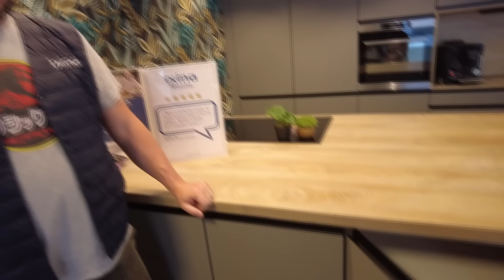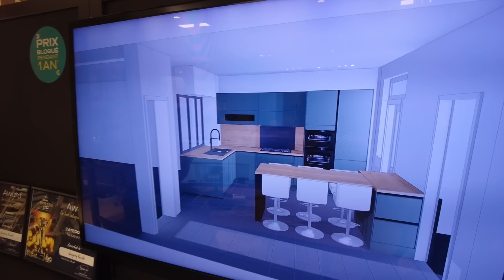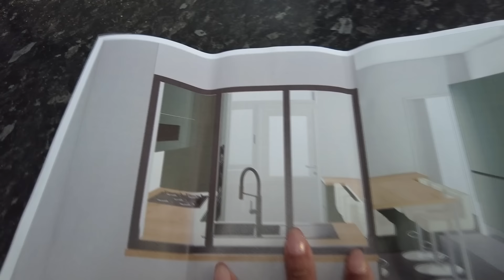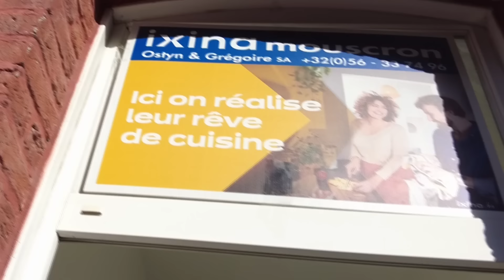J'ai rénové TOUTE MA CUISINE avec IXINA Mouscron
Collaboration commerciale non rémunéré avec ixina Mouscron

Bon visionnage les loulous !